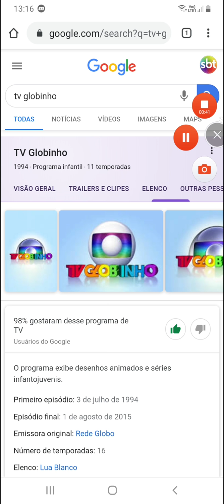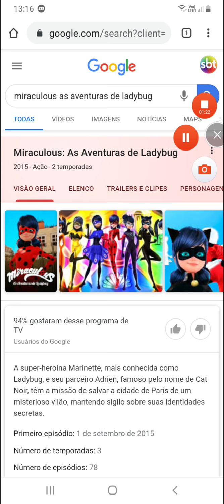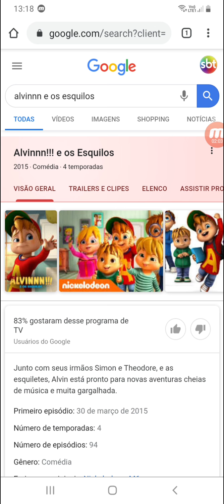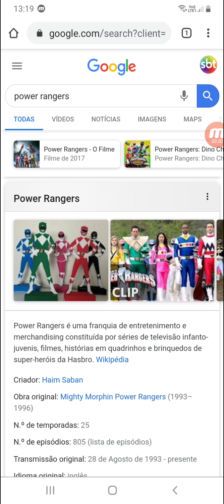TEORIZANDO; TV GLOBINHO AINDA ESTIVESSE NO AR? O QUÊ PASSARIA?